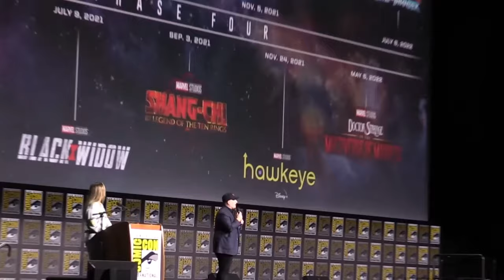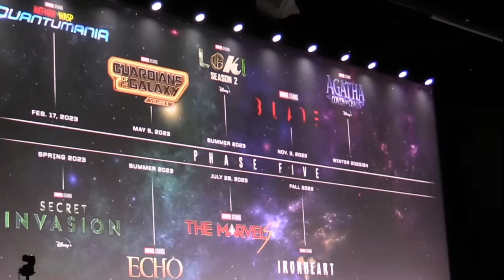DEADPOOL & WOLVERINE NEW FOOTAGE and 2ND TRAILER?! DISNEY CINEMACON 2024 PRESENTATION PREVEIW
DEADPOOL and WOLVERINE 2nd TRAILER (2024) New AVENGERS Scene and Release Date
DEADPOOL and WOLVERINE 2nd TRAILER (2024) Release Update, Run Time, Rumors
Avengers 5 Kang Dynasty and Avengers 6 Secret Wars Set Up
DEADPOOL and WOLVERINE 2nd TRAILER (2024) Release Update
DEADPOOL & WOLVERINE ALTERNATE TRAILER and MORE EASTER EGGS!
DEADPOOL & WOLVERINE TRAILER EASTER EGG BREAKDOWN Secret Wars, Avengers, X-Men, TVA, Loki
DEADPOOL & WOLVERINE TEASER TRAILER (2024) EXACT RELEASE TIME REVEALED New Big Game Spot Details
DEADPOOL & WOLVERINE BIG GAME TV SPOT (2024) Teaser Trailer Details and Description
DEADPOOL & WOLVERINE OFFICIAL TITLE Teaser Trailer New Details
DEADPOOL & WOLVERINE TEASER TRAILER (2024) LEAKED Title and Logo
BREAKING! DEADPOOL 3 WOLVERINE LEAKED NEW SCENE and OFFICIAL PROMO VILLAIN EASTER EGG
Deadpool vs Wolverine (2024) Marvel Studios Teaser Trailer
Full Teaser Trailer Footage, release, details, leak, description, breakdown
big game spot
BREAKING! DEADPOOL 3 WOLVERINE LEAKED TEASER TRAILER DESCRIPTION Full Footage Details
BREAKING! DEADPOOL 3 OFFICIAL TEASER TRAILER RELEASE DATE UPDATE!
BREAKING! DEADPOOL 3 VILLAIN REVEALED Emma Corrin Professor X Variant Cassandra Nova Explained
BREAKING! DEADPOOL 3 VILLAIN IS FROM THE 616!? Avengers Hulk vs Wolverine Thanos Theory
BREAKING! DEADPOOL 3 WOLVERINE MAJOR RELEASE UPDATE
DEADPOOL 3 OFFICIAL FIRST LOOK Wolverine vs Deadpool FIGHT SHOTS!
DEADPOOL 3 WOLVERINE FIRST LOOK Classic X-Men Yellow and Blue Costume and New Plot Details
DEADPOOL 3 WOLVERINE FIRST LOOK Deadpool Set Photos and Wolverine Classic Costume Details
DEADPOOL and WOLVERINE FIRST LOOK FOOTAGE Marvel Studios CineEurope Presentation
BREAKING! DEADPOOL WOLVERINE vs HULK SCENE REVEALED? NEW CAMEO RUMOR BREAKDOWN
DEADPOOL 3 OFFICIAL TRAILER feat. WOLVERINE Hugh Jackman Marvel Studios